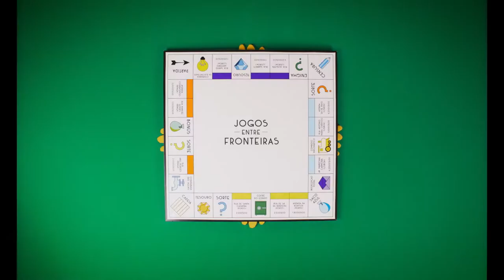Trailer "O Casaco Rosa"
Trailer from the short movie "O Casaco Rosa" - "The Pink Vest", from Mónica Santos.